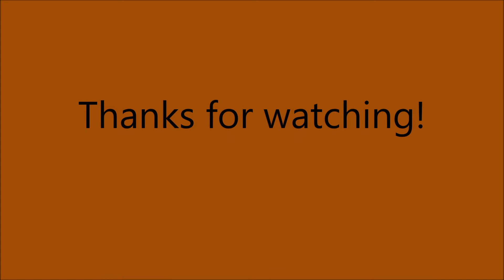Timorias neue Abenteuer - Folge 7: Erste Baustelle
Baue auf und reiße nieder. So hast du Arbeit immer wieder! - Dieser alt bekannte Spruch trifft es ziemlich genau.